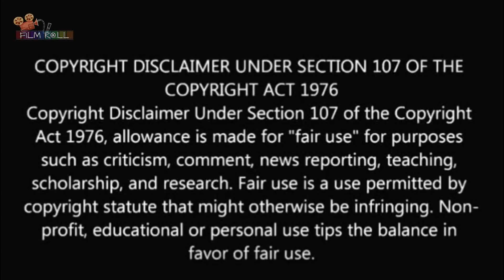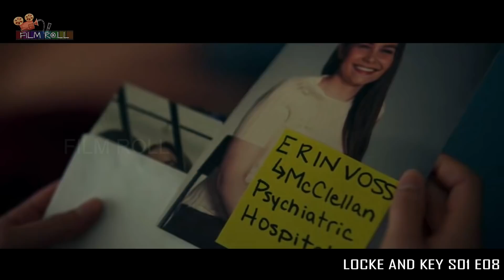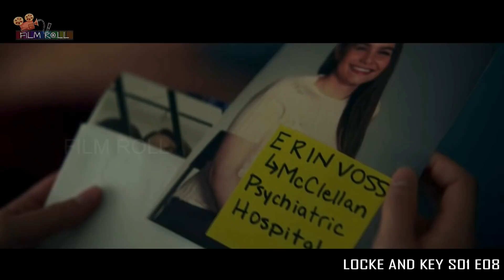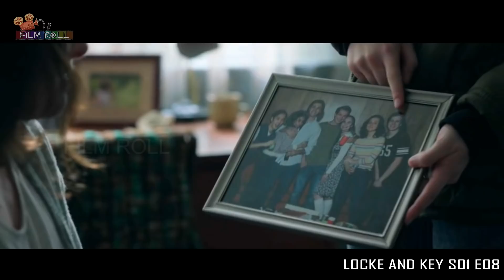Episode 8 | தாறு மாறு டாரு டாரு சீரிஸ் | Film roll | தமிழ் விளக்கம்